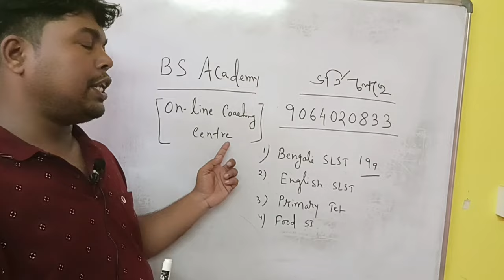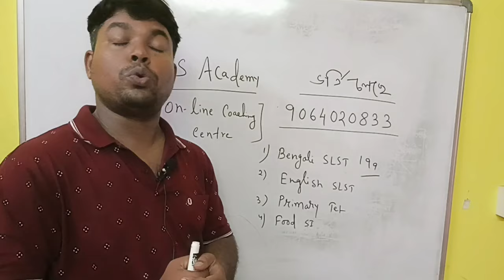West Bengal school service commission । Primary Tet News Today। Bengali Subject।